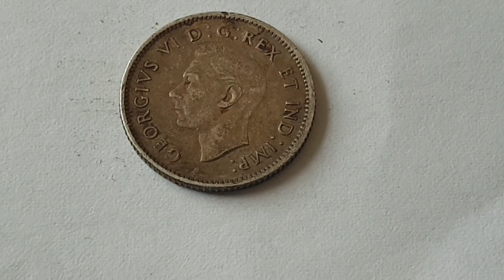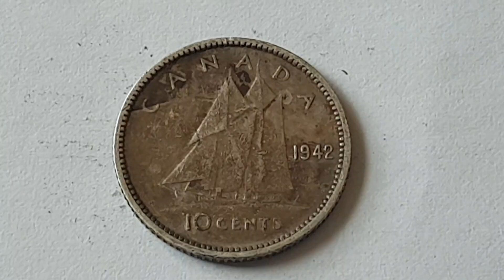Canada 1942 10 Cents Coin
Canada

King George VI ( 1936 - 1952 )

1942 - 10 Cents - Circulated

Obverse Engraver or Designer - Thomas Humphrey Paget
Lettering Latin - GEORGIVS VI D:G:REX ET IND:IMP:
Translated Latin - GEORGIVS VI DEI GRATIA REX ET INDIA IMPERATOR
English - George VI, King and Emperor of India by the grace of God
Center - Bust of King George VI facing to the left
Engravers Initials - HP under the neck

Reverse Engraver or Designer - Emanuel Otto Hahn
Right Country - CANADA
Center Artwork - Canadian Schooner Bluenose
Right Coin Date - 1942 ( Coin featured in this video )
Bottom Left Engravers Initials - H
Bottom Coin Value - 10 Cents

Edge - Reeded

Minted by - Royal Canadian Mint, Ottawa, Canada
Mintage - 10 ,214 ,011 - Circulated
Mintage - - Proof

Notes - Bluenose
Bluenose was a fishing and racing gaff rig schooner
built in 1921 in Lunenburg, Nova Scotia, Canada.
Length - 44 m
Launched - 26 March 1921
Draft - 4.85 m
Place built - Lunenburg, Canada
Builder - Smith & Rhuland
Crew - 20